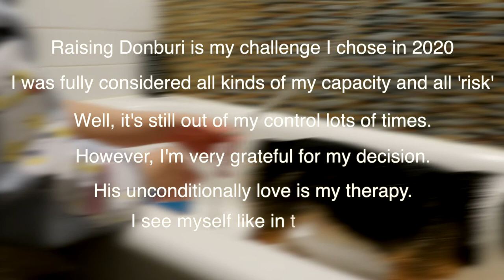Vlog | Corgi Morning Routine | Play in Snow | New York Snow Storm | 柯基 | 玩雪日常 | 暴风雪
Hi Guys,

Here's my Donburi's snow collection! He loves to play on the snow, and gets excited every time on the snow.

Pastels - Cold Brew
Summertime - Cinnamons & Evening Cinema
Sweet Parades - Kana Hanazawa
Dango Daikazoku - Music Box